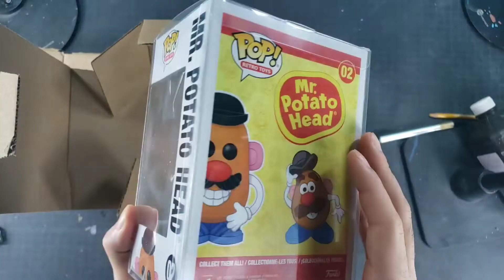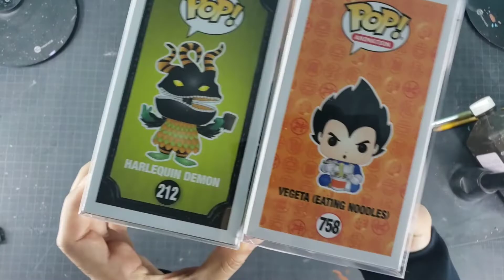$160 Funko Mystery Boxes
My friends and I bought 12 Funko Mystery boxes. Was it worth it? you let me know

Beat- Artist
Beat 1:   peppermint- dylnn sitts
Beat 2:
Beat 3: